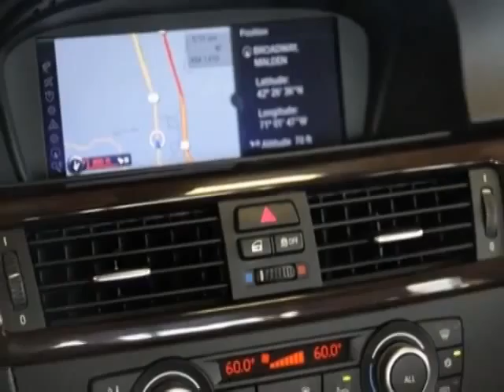2011 BMW 3 Series 328i xDrive Sedan - malden, MA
Richards Motorcars, malden, MA - AWD, Navigation, Premium Pkg, Heated Seats, Sat Radio, Ipod Usb